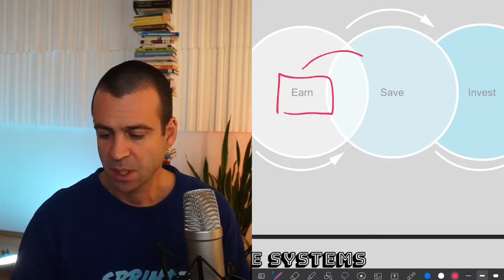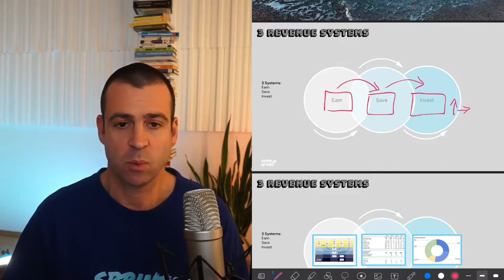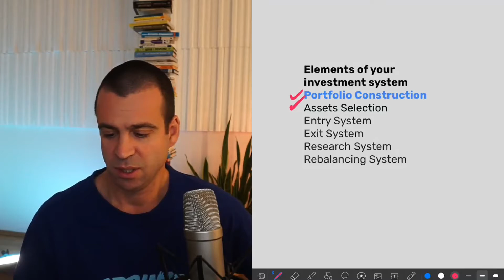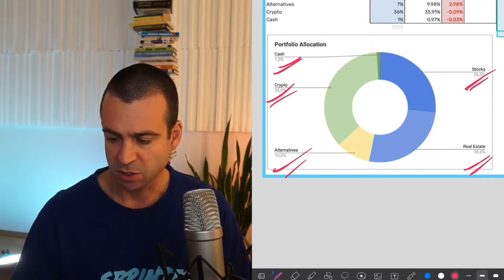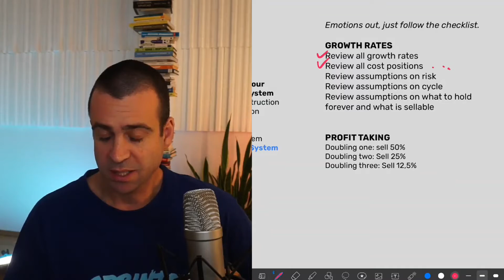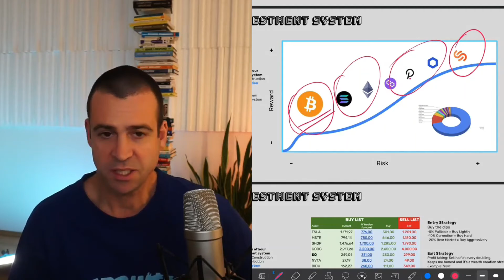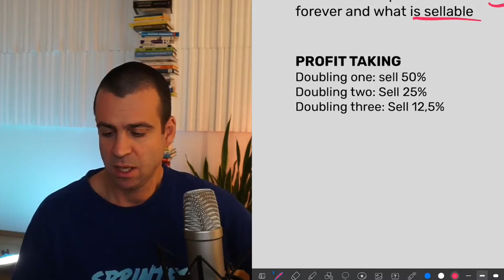What to do in strong markets | The Best Business Coach I Simon Severino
Markets are emotional.
Because markets = people.
And we operate on emotions.

I get it. I am Italian. We are all emotions.
That's what makes life fun.

In investing, emotions can derail your decisions.

With the right investing system though, they are gold.

For example, my investment system uses emotions as one data point out of 10.

When people are greedy, I sell. When people are fearful, I buy.

Let me show you in today's video:

📈 How you can use emotions as data

📈 When to sell, when to buy

📈 What to do in strong markets